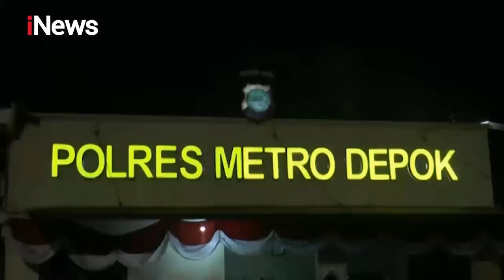Aksi Heroik Penjaga Masjid Duel dengan Pencuri Kotak Amal di Palembang - Police Line 13/07